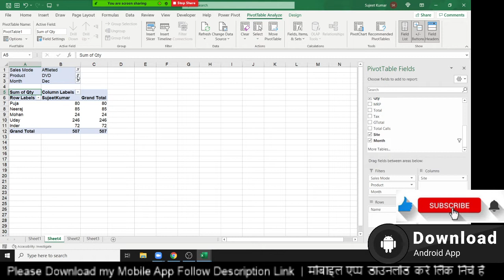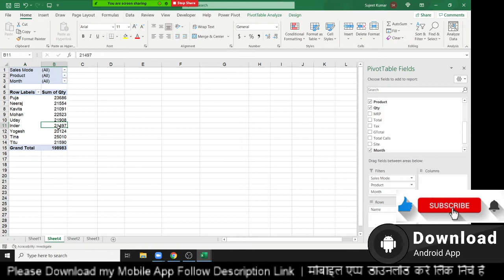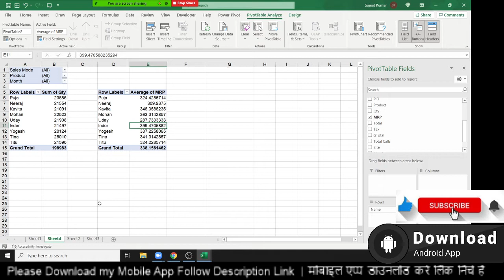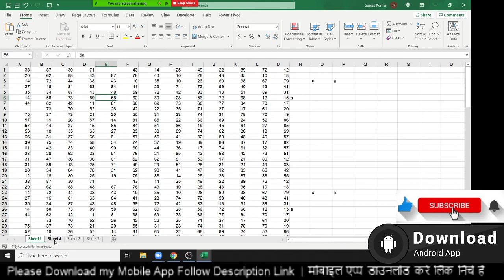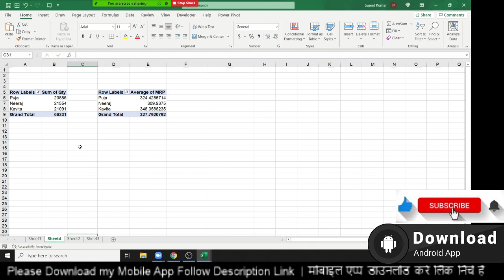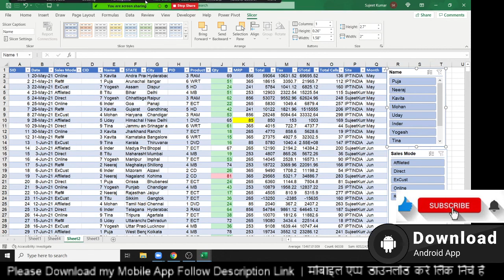Slicer Pivot in Hindi